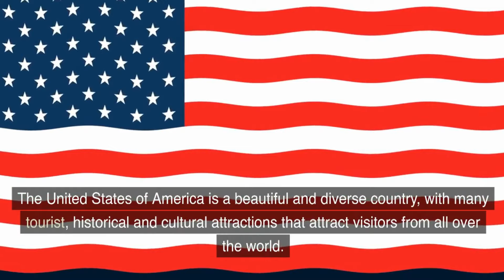"Discover the Enchanting United States: Unveiling Hidden Gems and Breathtaking Landscapes!"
Join us as we embark on an exciting journey exploring the magnificent United States. From bustling cities to breathtaking landscapes, this is your passport to the wonders of America. Discover iconic landmarks, immerse yourself in vibrant cultures, and unleash your sense of adventure as we showcase the best of what this incredible country has to offer. Whether you're a history buff, a nature lover, or simply seeking inspiration, this is the ultimate travel guide for you. Get ready to be captivated by the United States like never before. Let's go!

- United States
- United State
- USA
- America
- American culture
- Travel destinations
- American landmarks
- US tourism
- American history
- US facts
- US trivia
- US travel tips
- United States travel guide
- American lifestyle
- US road trips
- US vacations
- American food
- US national parks
- US cities
- US states

- United States tourism
- American travel destinations
- US travel tips
- Best places to visit in the United States
- American culture and history
- US attractions
- Explore America
- American landmarks and monuments
- US travel guide
- American lifestyle and food
- US road trips and vacations
- Discover the United States
- US national parks and nature
- American cities and states
- United States vacation ideas
- US travel experiences
- Must-see places in America
- Hidden gems in the United States
- American tourism highlights
- US travel recommendations